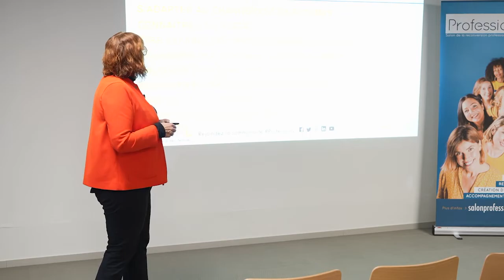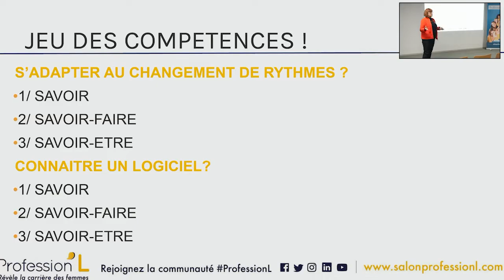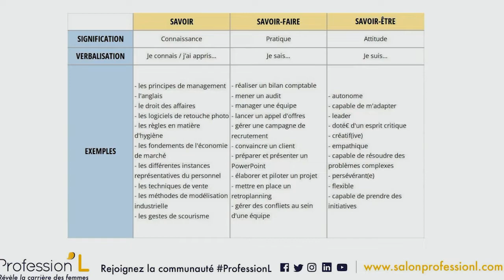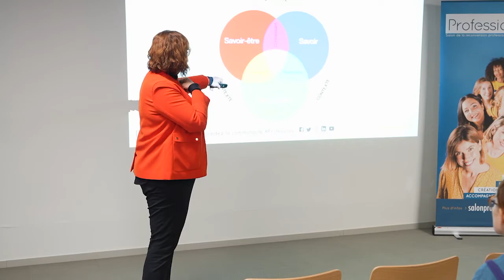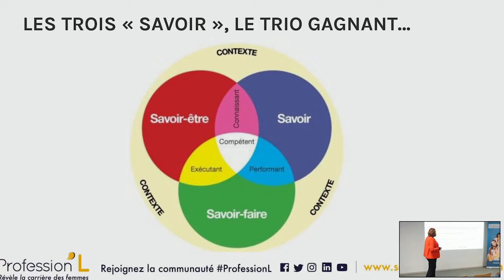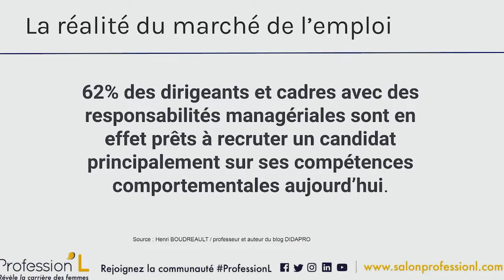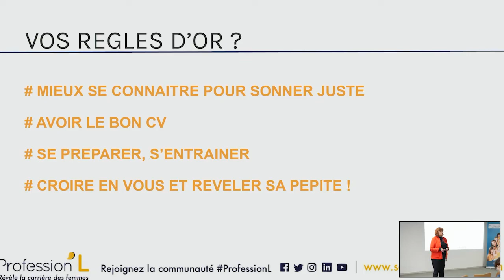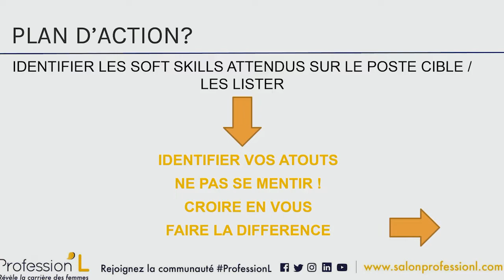Workshop :Travailler son savoir-être pour faire la différence !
*** EVOCIME *** Géraldine PINSON

*** SUIVEZ-NOUS ***